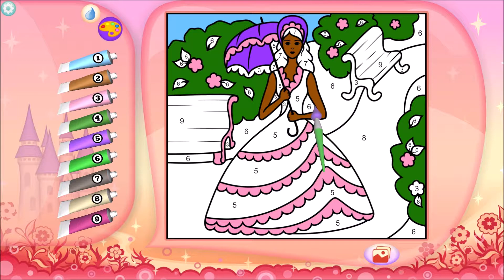Pretty Princess Coloring Book + | 1-12